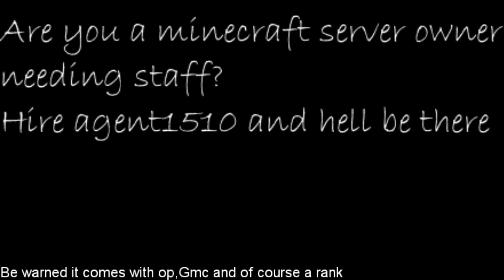Chilling network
Good server
Owners channel is chilling dylan